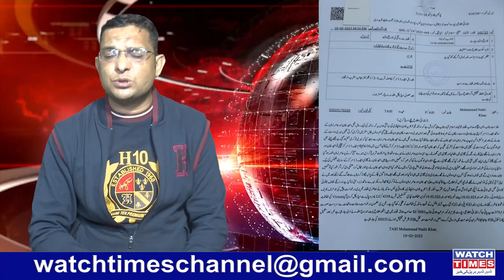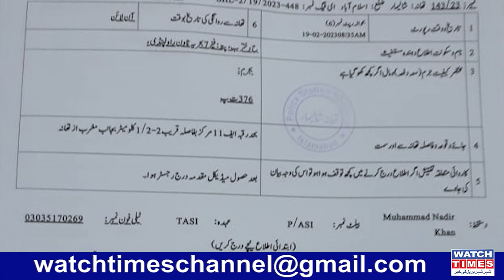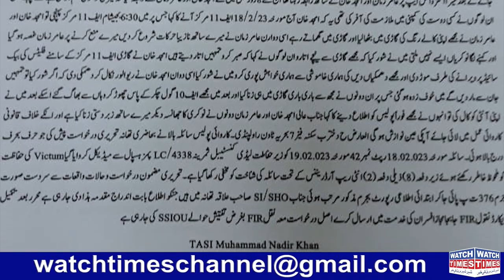F 11 New Case New Incident | Larky c Ziyadti ka waqia | Do Larko ky Car main Larky c Ziyadti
F 11 New Case New Incident Larky c Ziyadti ka  waqia Do Larko ky Car main Larky c Ziyadti F11 main gari ky andar do larkoo ny larki ko islahy ky zoor py ziyadti ka nishana bnaa diya
Facebook Watchtimes